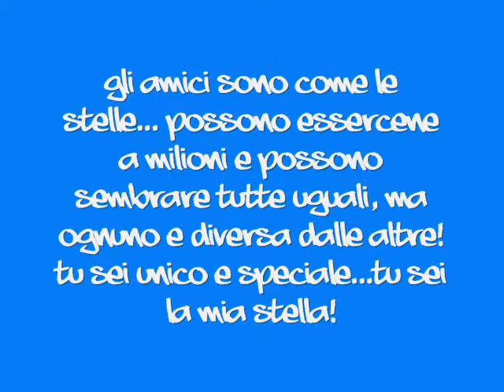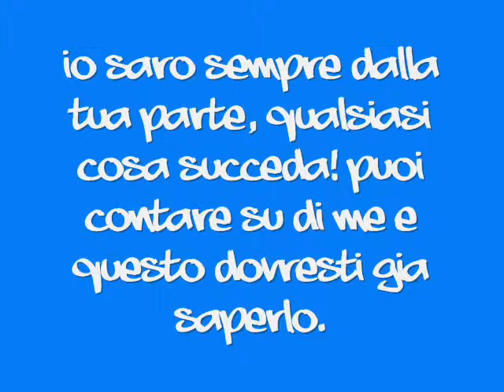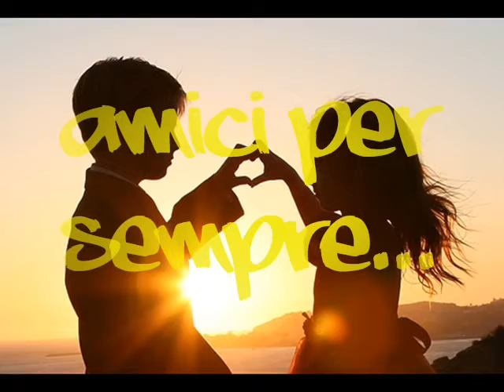Dedicato a una persona specialeee...Spero che lo vedrai questo video!! Ti adoroOoOoO!!!